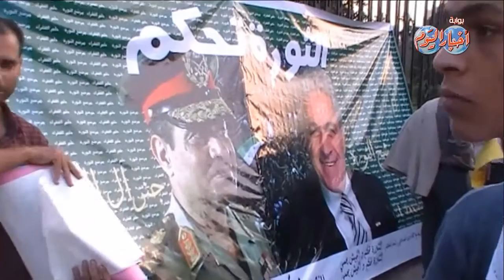وقفة وسلسلة بشرية أمام دار الأوبرا لدعم صباحي رئيساً لمصر